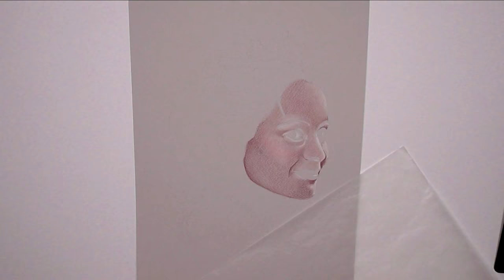Tre nøtter til Askepott/ Tri orisky pro Popelku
Colored pencil Cinderella portrait drawing on pastel paper